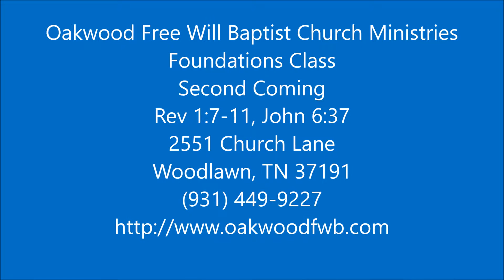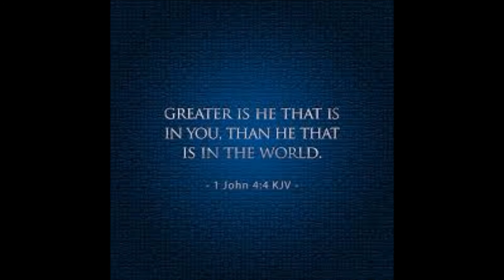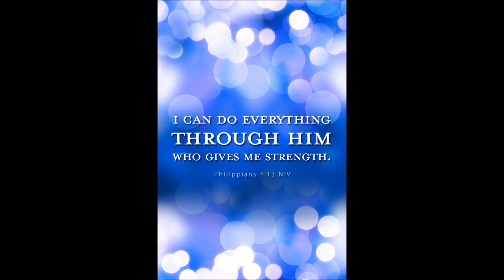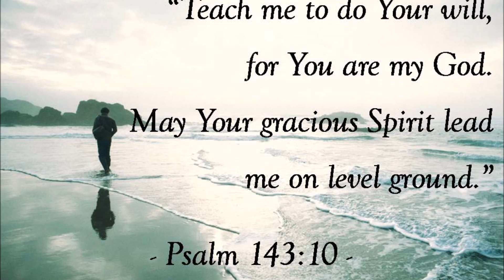Second Coming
Foundations Class
Rev 1:7-11, John 6:37

Heaven Came Down & Glory Filled My Soul
Sang By The Congregation
@ Free Will Baptist Church
Woodlawn, TN

Produced
11/13/15

TammyeHoney1 Productions
(Eman Unlimited)